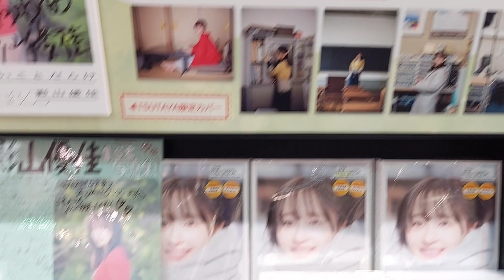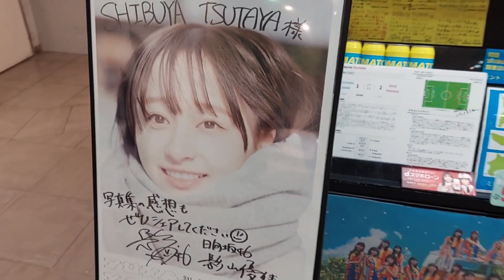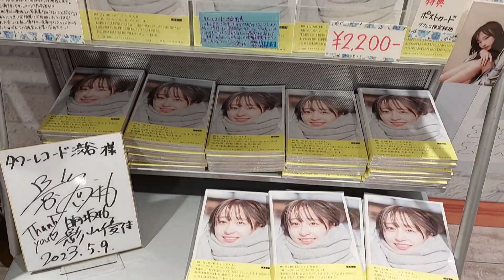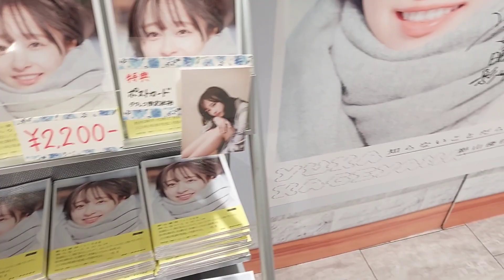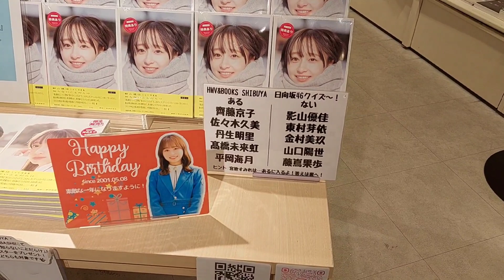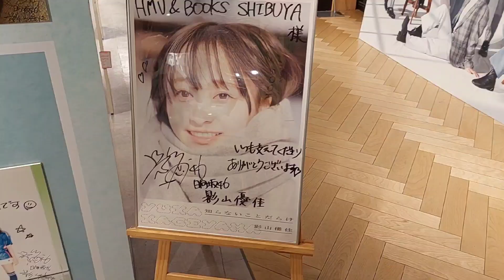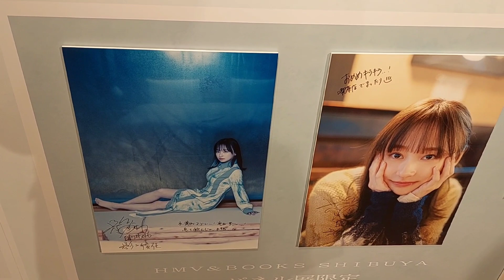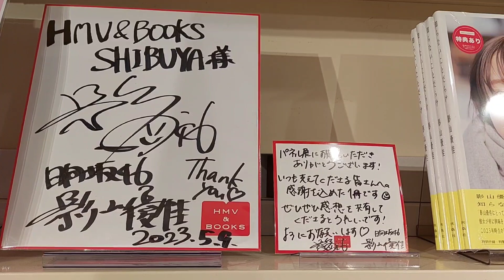【日向坂46】影山優佳 1st写真集「知らないことだらけ」パネル展探訪！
5/9に発売された、影ちゃんの1st写真集「知らないことだらけ」。その発売を記念してパネル展示が行なわれたので、渋谷の3店舗を巡ってきました。